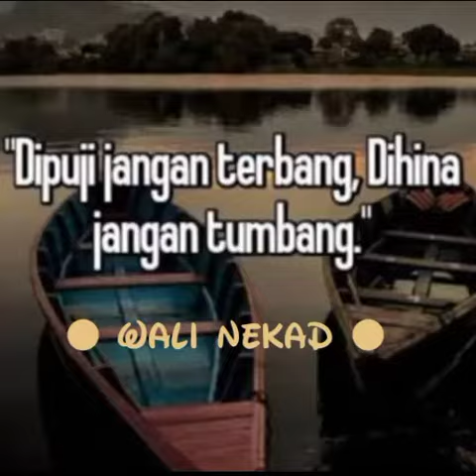Hati Hati Dengan Hati